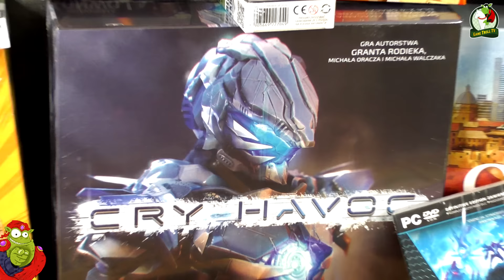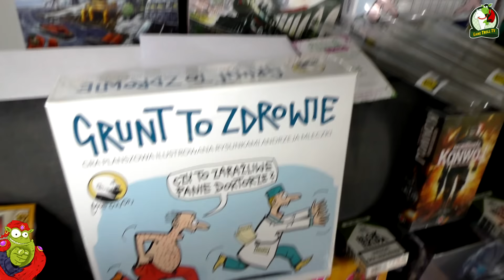Rzuć Kostką | Prezentacja nagród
Rzuć Kostką to cykliczne spotkanie planszówkowe organizowane przez ekipę Game Troll TV :)

Termin: 11/12 marca 2017 r.
Czas: sobota 10-18, niedziela 10-17
Miejsce: ul. Wóycickiego 1/3 Warszawa, budynek Auditorium Maximum, piętro 1 i 3 :)